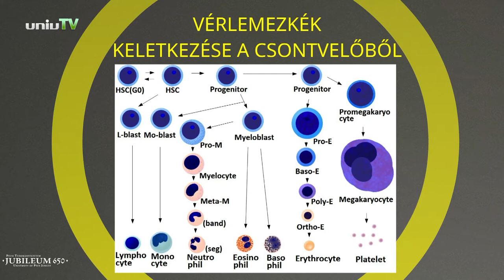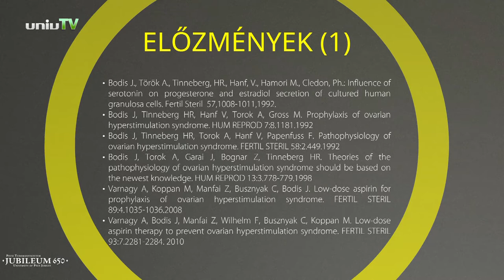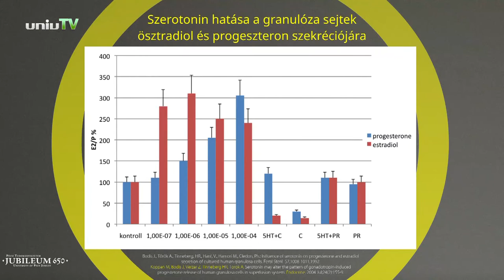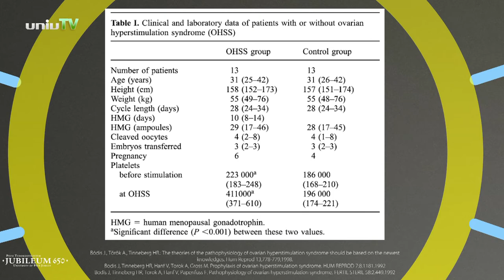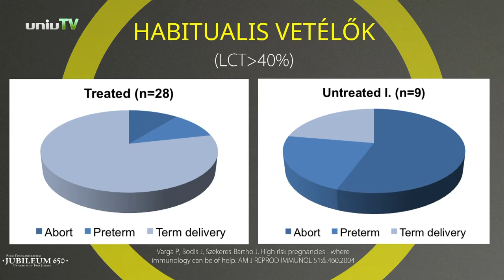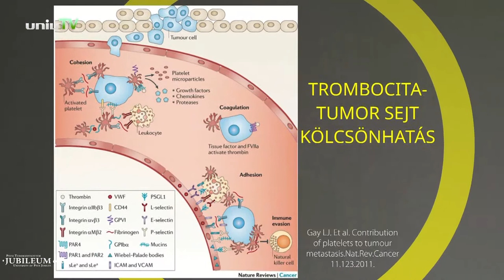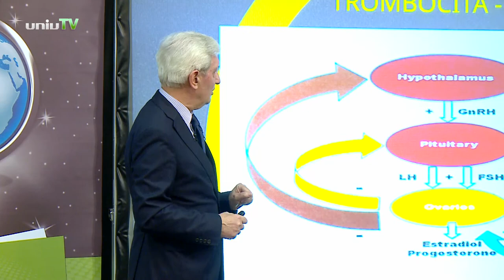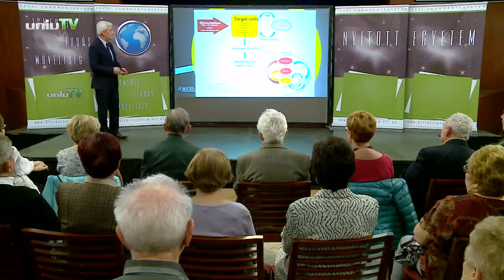Dr. Bódis József: "... a legkisebb barátaink és a legnagyobb ellenségeink"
"... a legkisebb barátaink és a legnagyobb ellenségeink" a legendás patológus professzrunktól, Romhányi Györgytől származik és a vérlemezkékre vonatkozik. Több évtizeddel ezelőtt a vérlemezkéket kizárólag a véralvadás legfontosabb szereplőjeként tartották számon. Ma már szinte nincs olyan élettani vagy kórélettani folyamat, ahol ne derült volna ki fontos funkció a vérlemezkék vonatkozásában.